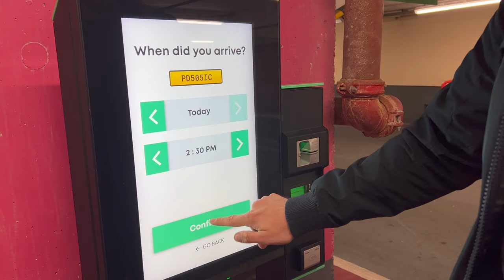Sťahovanie 2: Uskladnenie veci v Londýne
Tu uvidíte ako riešime to, že si nemôžeme zobrať všetky veci, ale sme limitovaný autom. Čiže všetko, čo máme nasyslené za posledných 6 rokov si musíme niekde uskladniť.